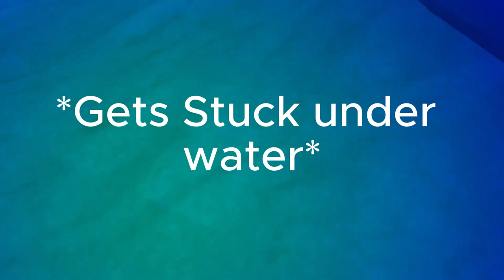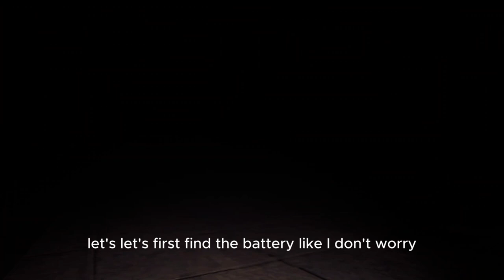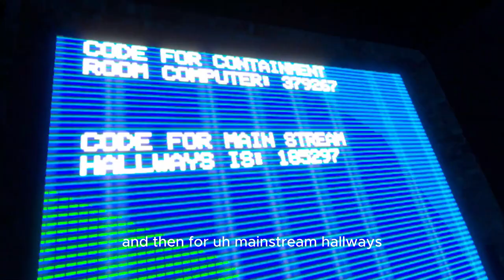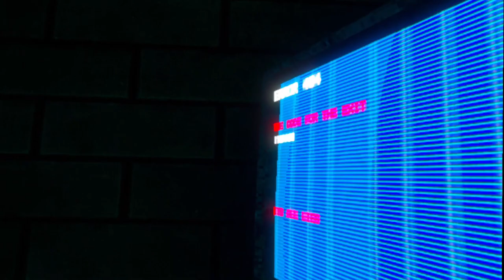Is This Game Better Than Gorilla Tag?